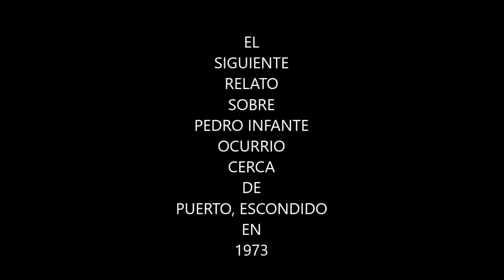PEDRO INFANTE ESTUVO EN 1973 EN COZOALTEPEC, OAXACA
PEDRO INFANTE VIVIO ESCONDIENDOSE MUCHOS AÑOS POR TODO EL PAIS Y LOS TESTIMONIOS DE VARIAS PERSONAS DE SAN FRANCISCO, COZOALTEPEC DEL MUNICIPIO DE POCHUTLA EN EL ESTADO DE OAXACA NOS  LLEVAN A PENSAR QUE ESTE FUE UNO DE LOS SITIOS POR DONDE PASO NUESTRO QUERIDO ARTISTA.